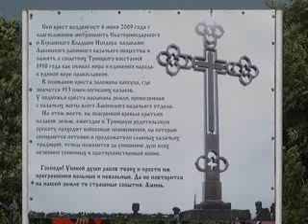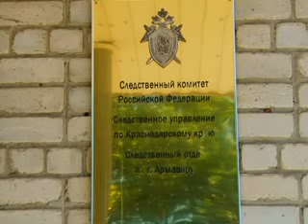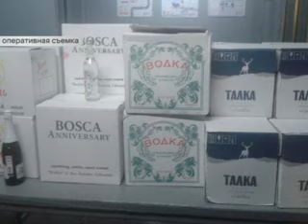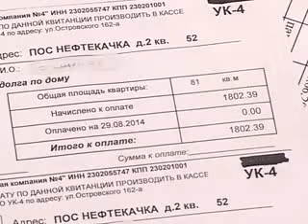08 июня 2015 Новости РЕН ТВ Армавир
Летальный исход: жизнь молодого человека оборвалась под окнами многоэтажки.
Гуманная профессия: поздравления с праздником принимают социальные работники.
Новый этап: "Торпедо" получило путевку в Футбольную национальную лигу.